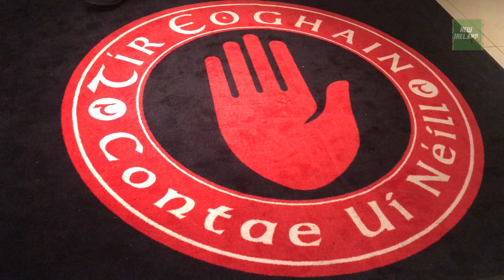A5 Enough is Enough Trailer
The stretch of the A5 road between Ballygawley and Omagh is considered one of the most dangerous roads in Europe, such that the Northern Ireland Assembley voted to upgrade it, with supplementry funds made available from the Irish government and the European Union. Since then, however, an anonymous group of litigants have managed to halt any progress taking place at all, and in that time forty four people have been killed in road traffic accidents along the route.
The local community, endorsed by Tyrone GAA, have gathered to say Enough is Enough and the new upgraded road must be built immmediately.

Hear from Eileen Dunne, Tyrone's Kevin Hughes, who lost two siblings in separate incidents on the road, Niall McKenna who was moved to join the campaign following the death of a young GAA clubmate, and Peter Canavan, who has lived alongside the road his whole life, recounting some of the memories he has of tragedies that occured.

The full presentation is streaming worldwide on New Ireland TV.

New Ireland TV is available worldwide for FREE on Roku and Amazon Fire TV.